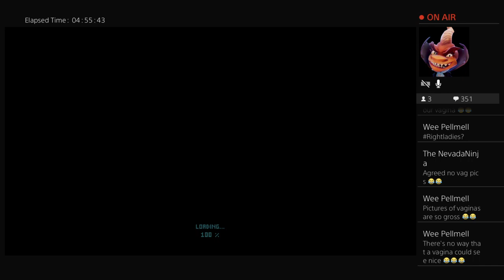Podcast/Support join and grow! Ep1 dealing with anxiety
Hey Everyone Mr.Opinionated here! I'll be gaming and making myself look like a pleb most of the time. Anything that's worth playing (platforming, horror, just for laughs) hope everyone
enjoys!